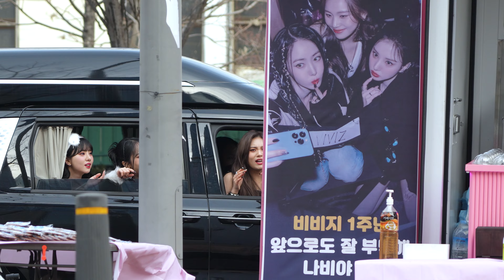230209 비비지(VIVIZ) 'Comment full ver.' 4K30p 직캠(fancam) @fanmeeting Mcountdown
Thanks for your great fanmeeting. Every Na.Vs wouild be happy.. no doubt
camera/lens/mic : Sony A7M4 + 24105 G f4 + Avermedia am133